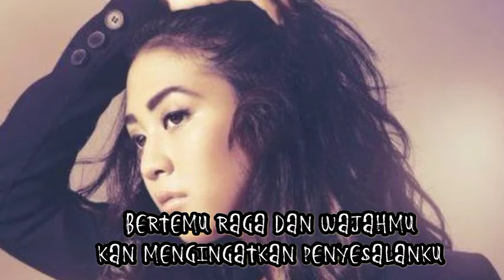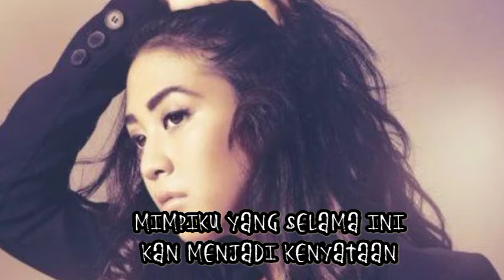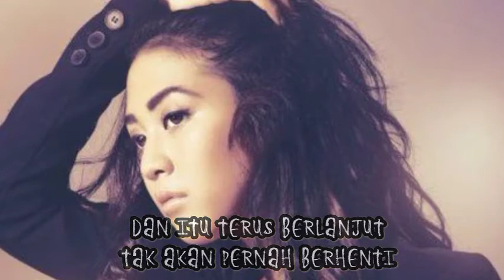Sendiri lirik - Sherina Munaf - Musik Penghantar Tidur